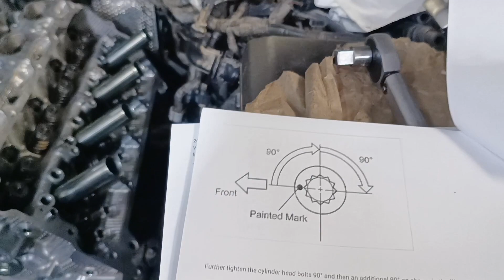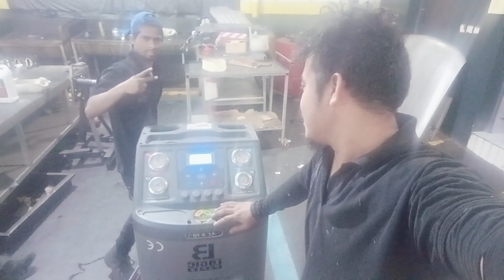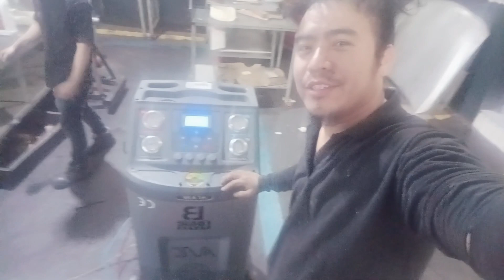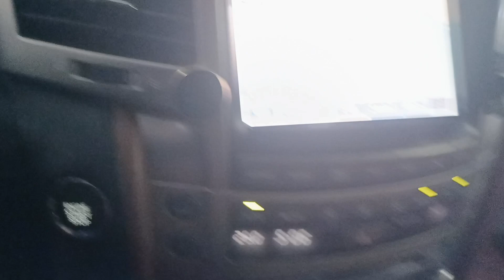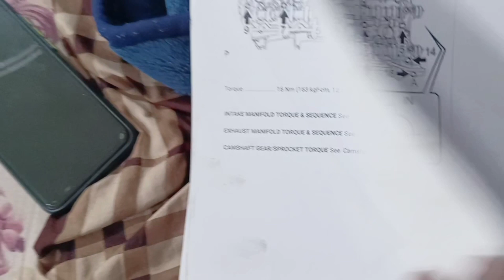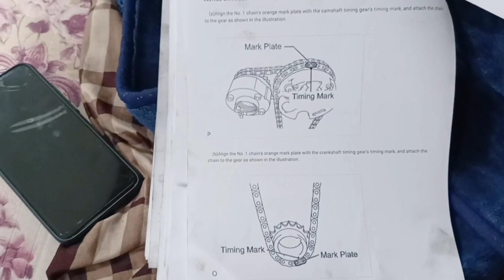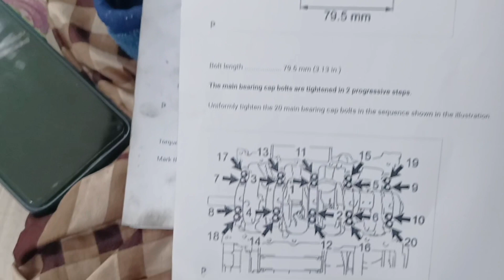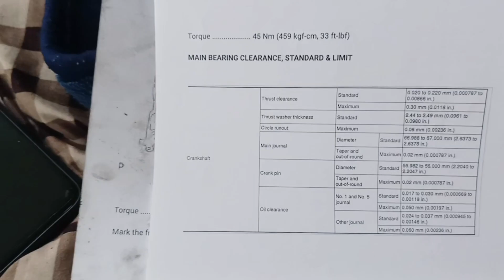TOP Overhaul LEXUS LX570 3UR FE Engine 2013Year Model Overheating and engine knocking noise problem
Engine time etc.